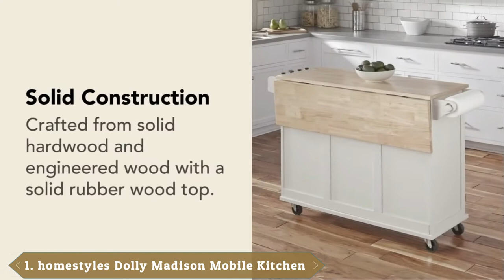Most Amazing Kitchen Trolleys in 2023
Some of the footage used in this video is not original content produced by Top 5 Product Portions of stock footage of products was gathered from multiple sources including, manufactures, fellow creators and various other sources.